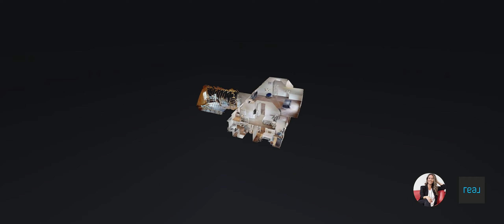3694 Mealer Rd Chapel Hill TN 37034 — Samantha Stephens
3694 Mealer Rd Chapel Hill TN 37034 - Samantha Stephens

3694 Mealer Rd Chapel Hill TN 37034 - Samantha Stephens

3694 Mealer Rd Chapel Hill TN 37034 - Samantha Stephens
360 virtual tour real estate